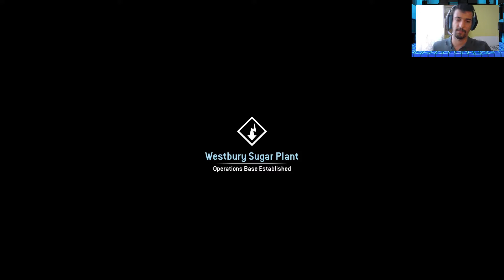Direnişte 2.Gün - Homefront: The Revolution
Özgürlük için direniyoruz, devrim için savaşıyoruz.!

Yeni bölümler her gün saat 13:00 da yayımda olacak..

Homefront: The Revolution Walkthrough.